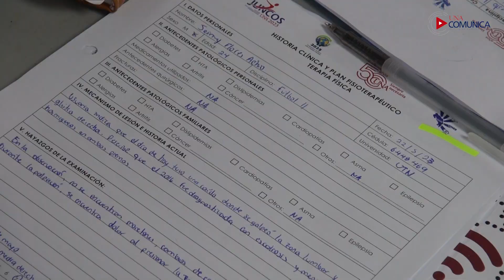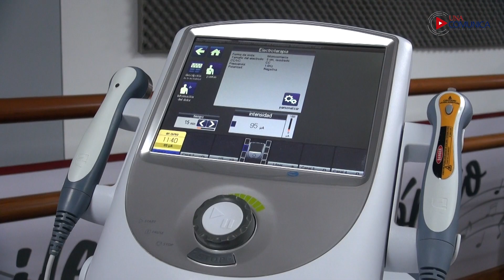La terapia física también es protagonista en JUNCOS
Para atender las lesiones que podrían presentarse durante las competencias, la organización de JUNCOS abrió una clínica de terapia física, donde se trata a deportistas de los juegos.